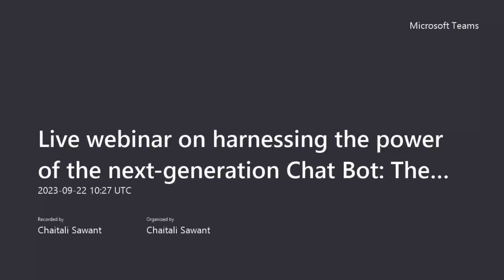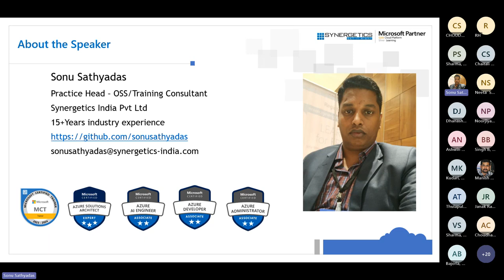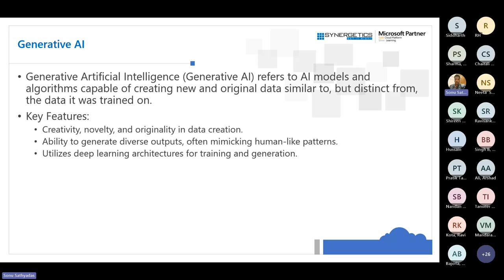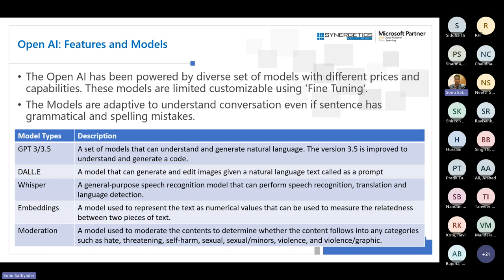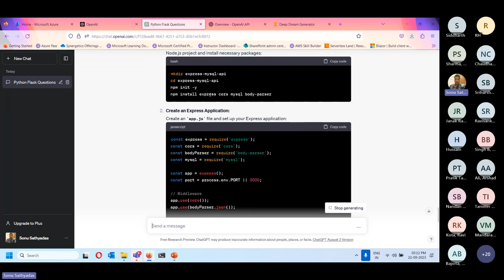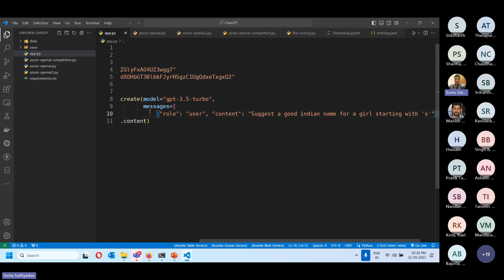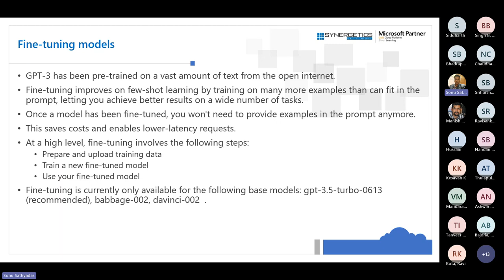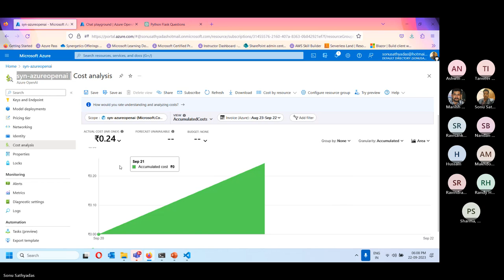Live webinar on harnessing the power of the next-generation Chat Bot: The Open AI.ChatGPT and GPT-4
Overview of OpenAI
ChatBots  in modern applications
ChatGPT- The trained model
Features of ChatGPT
Building chatbots with ChatGPT

Why Synergetics?